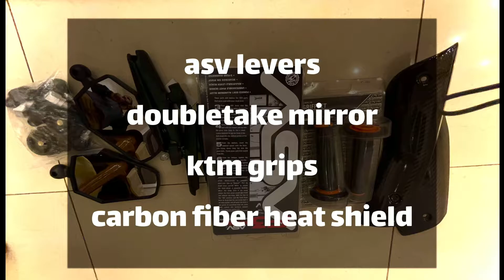Installation ASV LEAVES, KTM GRIPS, CARBON FIBER HEAT SHIELD and doubletake mirrors. For KTM 690 r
Installation ASV LEAVES, KTM GRIPS, CARBON FIBER HEAT SHIELD and doubletake mirrors. For KTM 690 r  2015

Installation by my friend
ENG MOHAMMAD RASHWAN